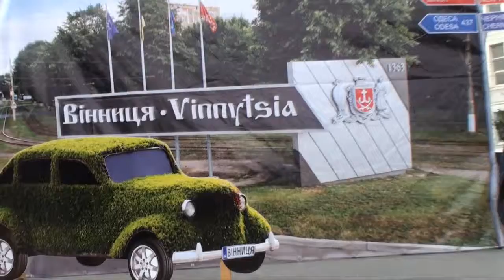SmileFest 2017 Вінниця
Жовтень 2017 року